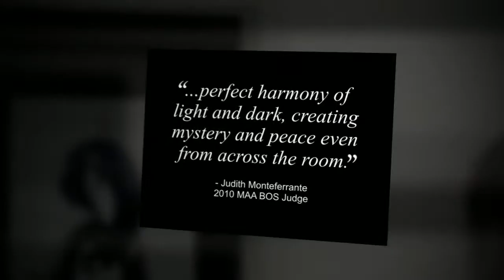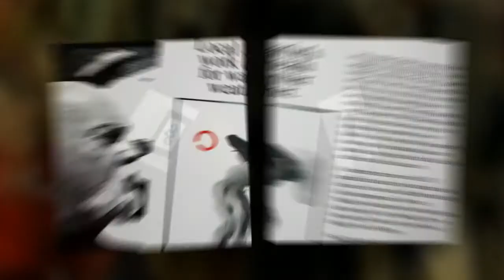A quick peek a Richard Buckley's "Essence Series" of work.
Buckley"s minimalist "Essence Series" in 80 seconds,